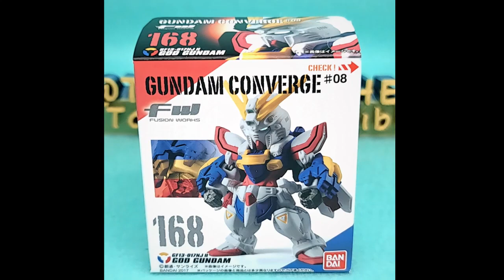FW Gundam Converge #08 10Pack BOX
10 Packs/Box

Assorted according to maker's rate from 7 types.

Vol.8 of "FW GUNDAM CONVERGE#". In addition, Unicorn Gundam (Destroy Mode) and God Gundam from "Mobile Fighter G Gundam" are also included! Gundam and Unicorn Gundam (Destroy Mode) come with a bazooka, and it's possible to change their equipment.